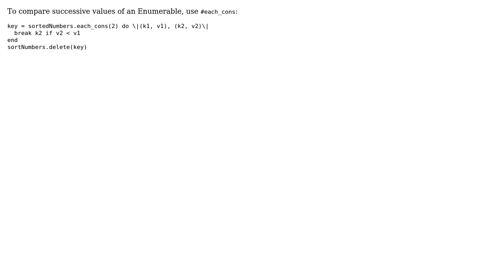Fastest way to find the first key/value in a hash which is lower than the previous number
With thanks & praise to God, and with thanks to the many people who have made this project possible! | Content (except music & images) licensed under CC BY-SA | Music | Images & others | With thanks to user Marc-Andre Lafortune user Evan user davidb and the Stack Exchange Network Trademarks are property of their respective owners. You are responsible for your own actions.